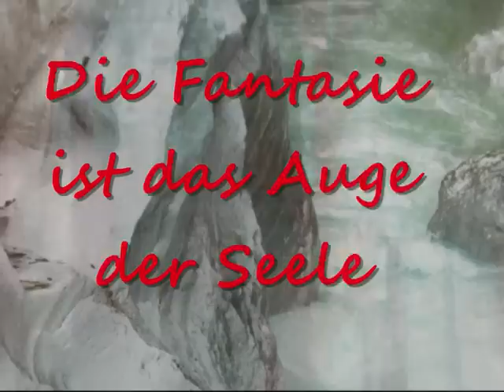Fantasie - Wahrnehmung - Meditation இڿڰۣஇڿڰۣ*•.¸¸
Diese Fotos sind Ausschnitte verschiedener Kirchenfenster und sonstiger interessanten Bilder. Ein Experiment. Vielleicht findet mein Video hier und da Anklang, ich würde mich sehr darüber freuen. DANKE Eure Lolo

These photos are excerpts of various stained glass windows and other interesting images. An experiment. Maybe my video is popular here and there, I would be very glad. THANKS Your Lolo